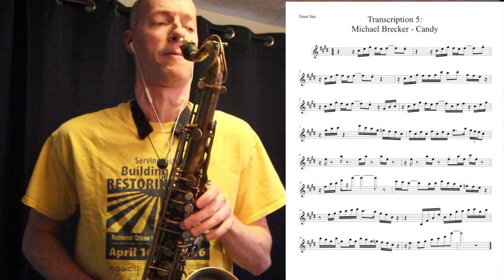Transcription 5: Michael Brecker - Candy